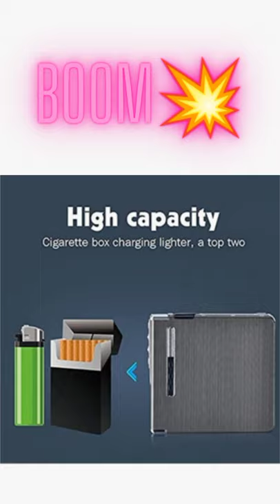New wireless Lighter with Case😉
🔴want to buy this watch with cheapest Price